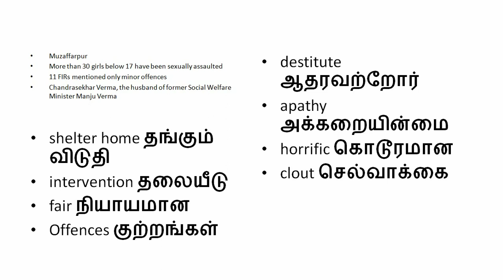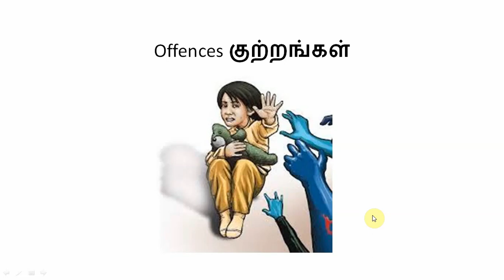12. 2. 19 Hindu Editorial Learn English Vocabulary - Tamil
Hindu Editorial, Learn vocabulary in easy way and become strong in english to clear your competitive exams.